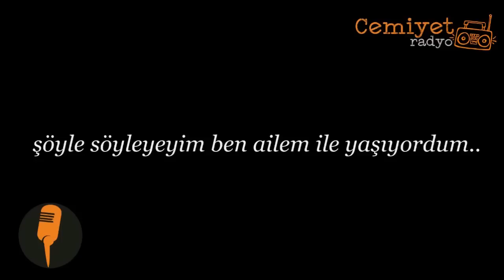picemiyeti - Meşhur Şarkı